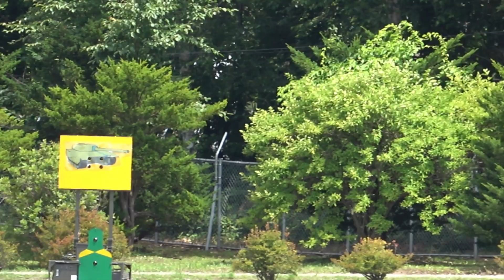戦車射撃予習展示（レーザー交戦装置を使用した訓練展示）北恵庭駐屯地創立記念行事2019年 JGSDF Type 90 MBT Shooting Training Exhibition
2019年7月21日（日）北恵庭駐屯地創立69周年記念行事での戦車射撃予習展示の様子です。
レーザー交戦装置（バトラー）を装備した90式戦車が、標的を攻撃する訓練展示です。

【投稿動画の再生リスト】
北恵庭駐屯地創立記念行事2019年